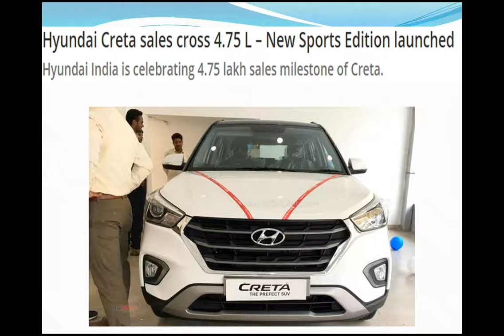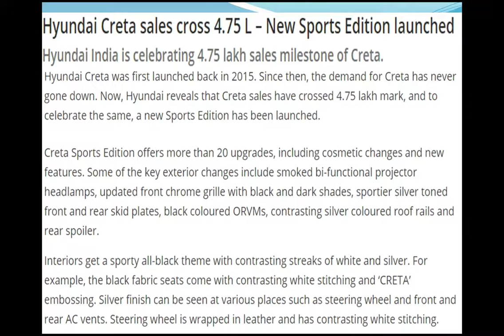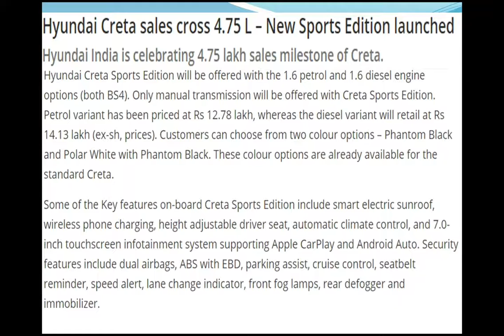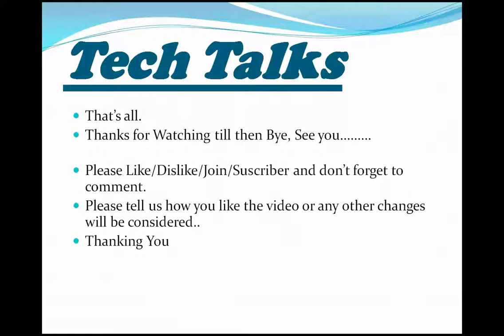New Hyundai Creta Sports Edition